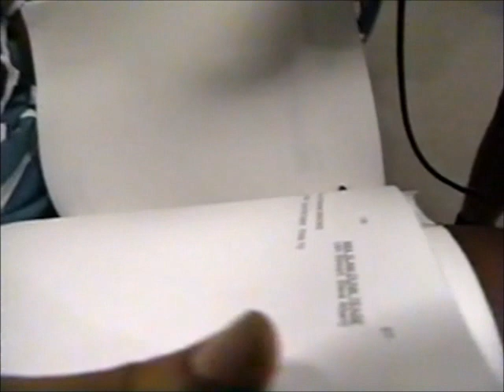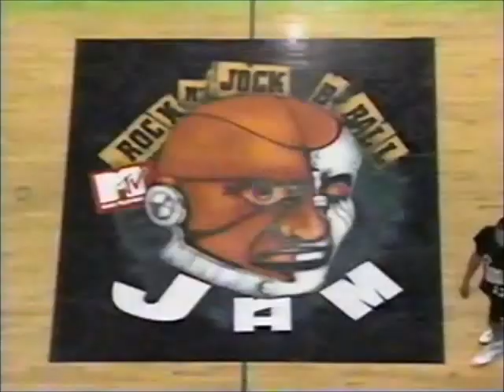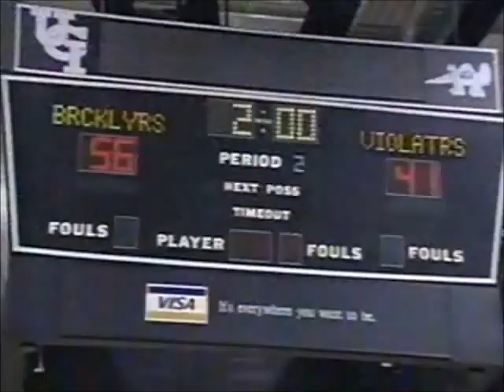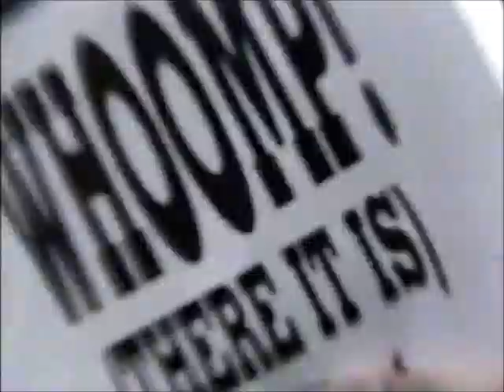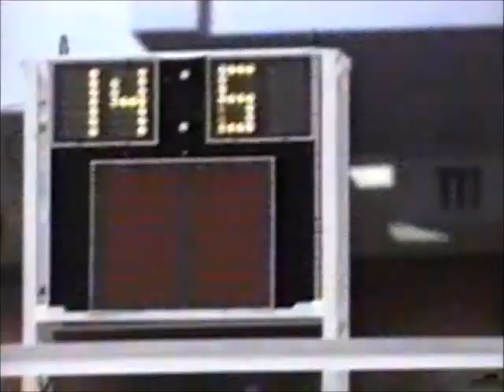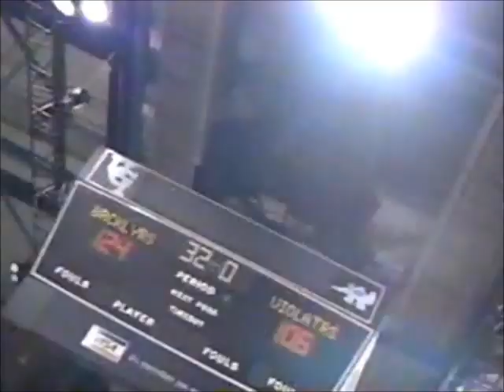1993 - MTV Rock N' Jock B-Ball Jam Complete game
Third Annual Rock N' Jock B-Ball Jam. Originally aired on November 1st 1993. Violators vs Bricklayers. MTV Rock N' Jock was a TV series on MTV featuring actors, musicians, and other entertainers playing sports with professional athletes.